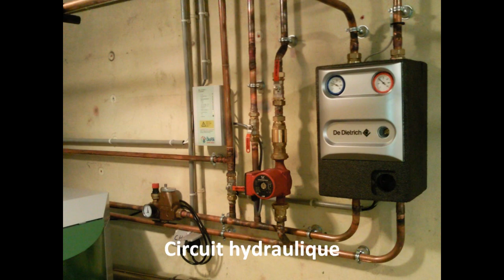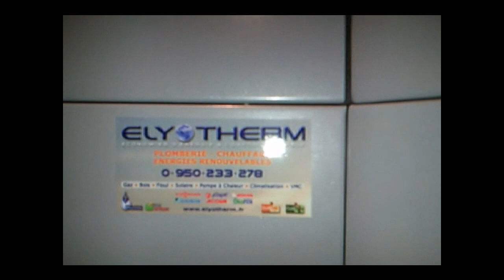Installation chaudière à granulés bois OkoFEN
Présentation d'une installation thermique avec chaudière automatique à granulés bois OkoFEN en remplacement d'une chaudière fioul de 40 ans (4 à 5000L par an).:

 - Chaudière PELLEMATIC 32kW version vis sans fin 3,3m
 - Préparateur ECS mixte ATLANTIC
 - Silo textile capacité 7 Tonnes

Installation économique : consommation estimée à 5T de granulés par an (environ 1100€/an).
Protection de l'environnement : 9g/kWh d'émission de CO2 (versus 310g/kWh avec du fioul).
Confort thermique préservé : chauffage central eau chaude.
Simplicité d'utilisation : régulation sur température extérieure avec larges possibilités de programmation.
Installation simple, robuste et performante : la maitrise du chauffage aux pellets par le leader et pionnier autrichien OKOFEN : des produits maintes fois récompensés et les meilleurs silos textiles du marché.

Optez pour un chauffage économique et durable.
Contactez nous pour découvrir nos compétences multi-énergies (gaz, bois, fioul, solaire, électrique).